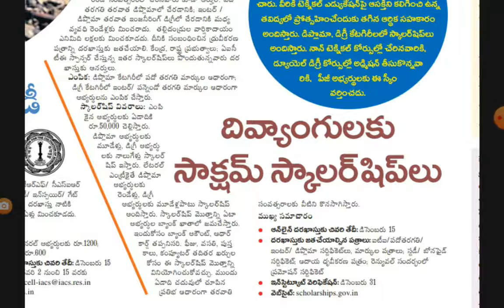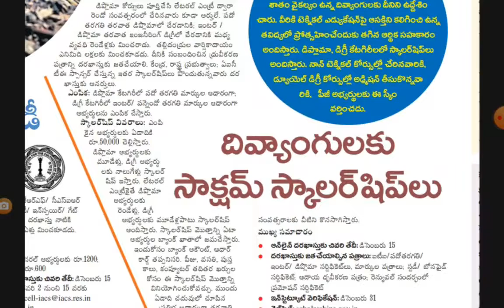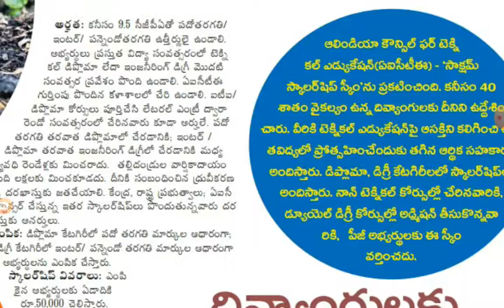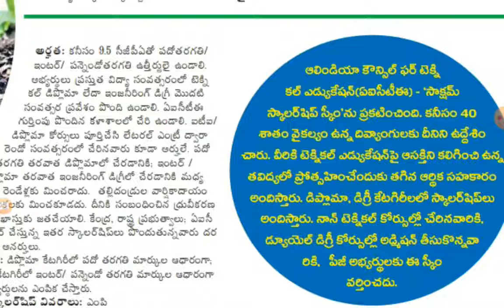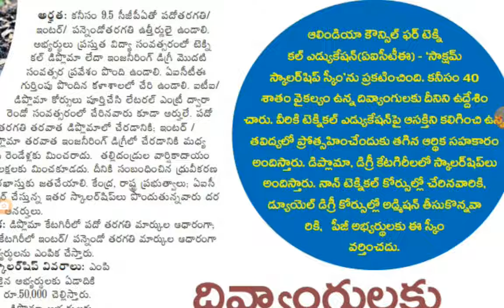SAKSHAM SCHLOARSHIP SCHEME DETAILS | AB Tutorial